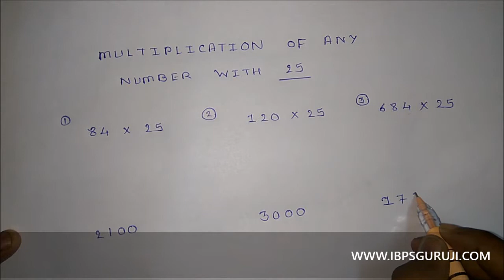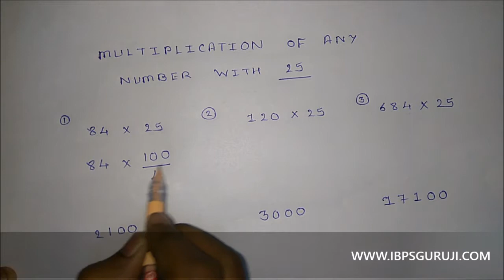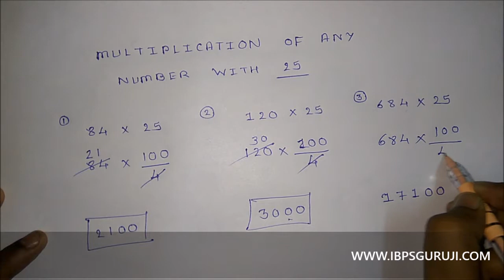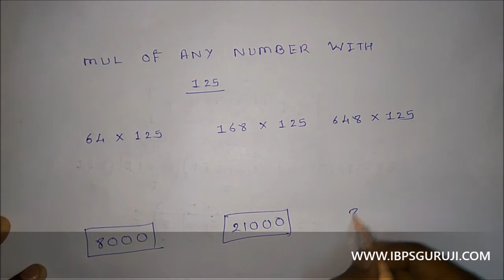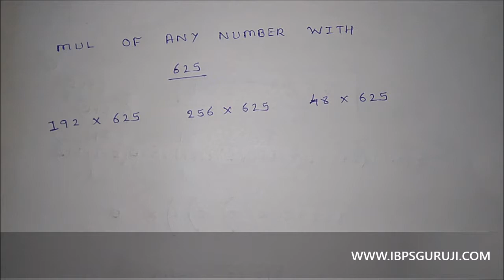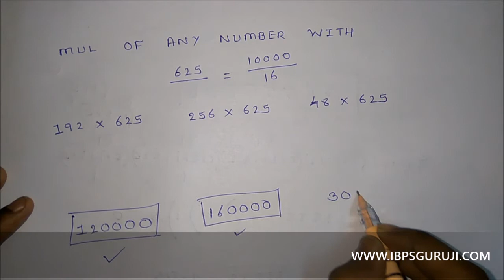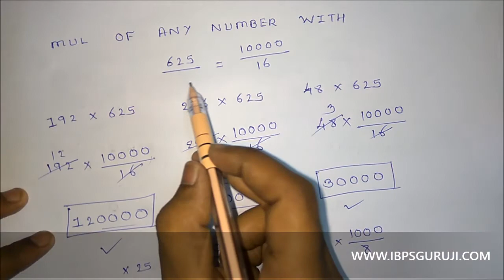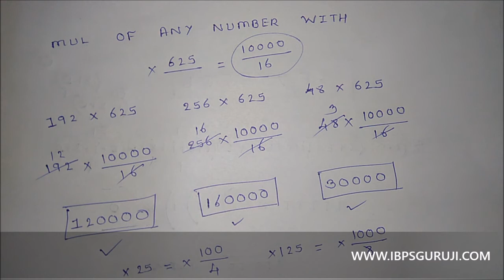Multiplication By 25 125 625 | Vedic Maths | Speed Maths | Part 3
Hello Friends,
In this video you will learn the shortest tricks to multiply any big number easily with in  1 to 2 seconds. This is the tricks of Vedic Maths. Yes, you read it correct.
This is called VEDIC MATHS or SPEED MATHS tricks.